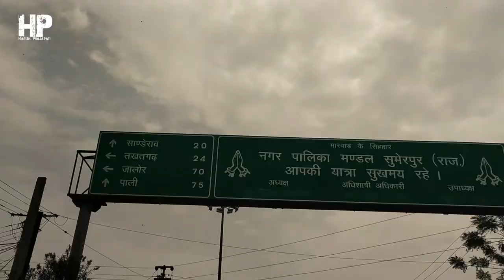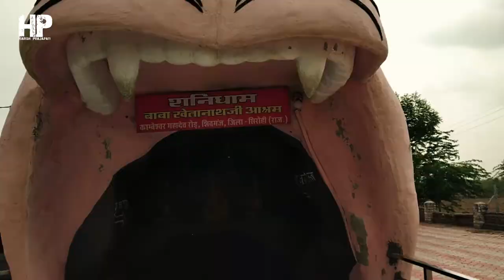Mumbai Plan Cancelled | Pehli Barish | Visited a Temple | Vlog #21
I hope You Like The Video Thumbs up